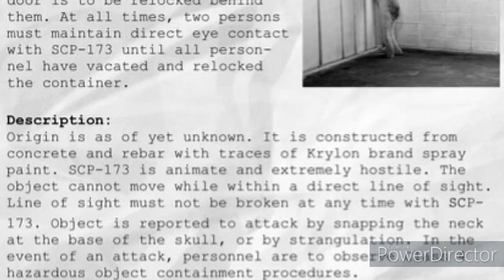Cheems at the Site 19 (Trailer)